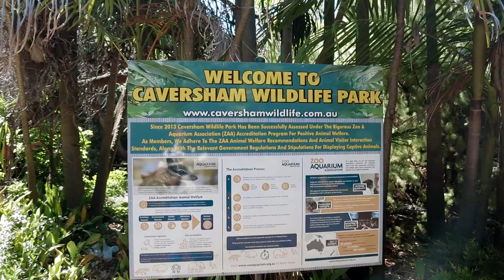Caversham Wildlife Park January 2021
A Visit to Caversham Wildlife Park in Perth Western Australia.